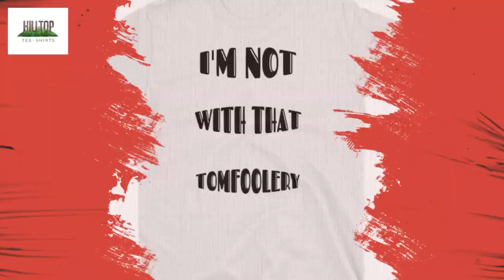men elegance teenager tee lifestyle male mannequin outfit ready casual confident face t